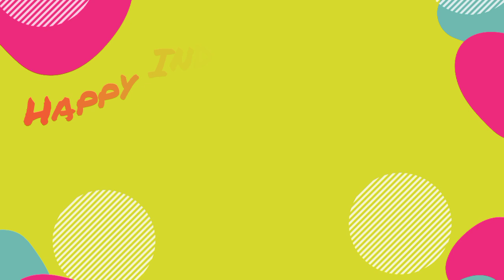RANDOM MAP FOR INDONESIAN SUBSCRIBERS IN INTERSECTION CONTROLLER HAPPY INDEPENDENCE DAY INDONESIA!!!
Happy Independence Day 78th INDONESIA!
Thanks for supporting this channel guys...
Merdekaaa!!!